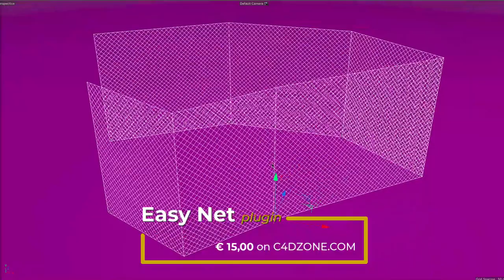The Easy Net Plugin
►► EasyNet 2.0 is a Cinema 4D plugin developed in order to help user to create and animate nets or grids.
This new release 2.0 was written from scratch maintaining the concept features of the previous version but implementing a new parametric dynamic object called easynet2.